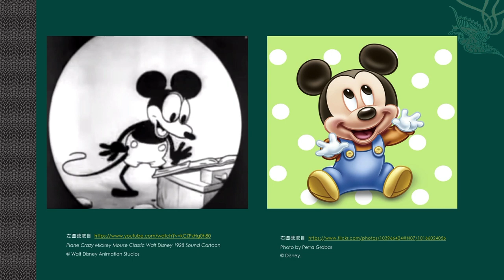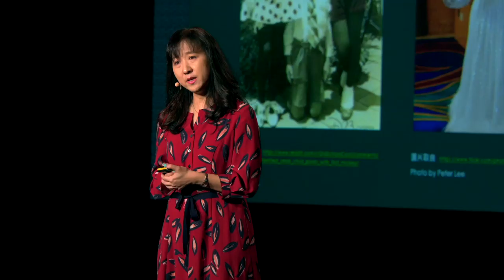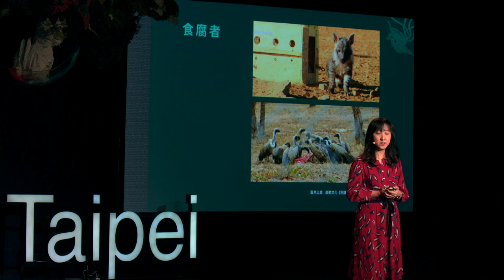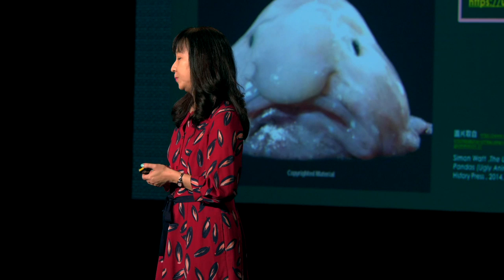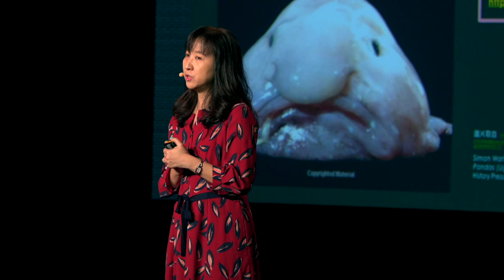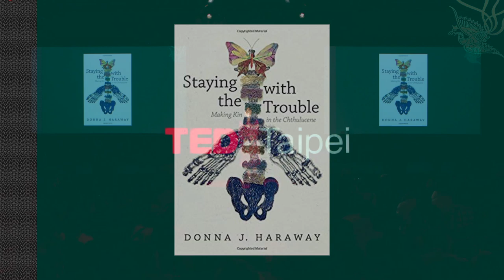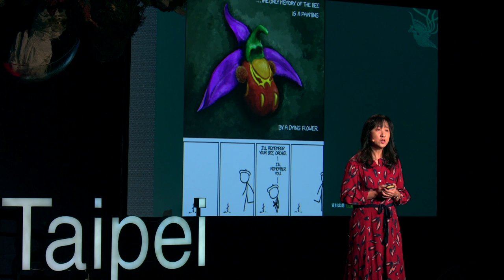保護動物就必然犧牲掉保護人的權益嗎？|Deconstructing the animal-human binary | 黃宗慧 Tsung-Huei Huang | TEDxTaipei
動物福利的倡議仍有許多矛盾之處，因為當動保人士在關心動物權益時，也容易對那些非「毛小孩」的可愛動物、秉持不同意見的人視而不見，這些重視某些動物甚過重視人類的動保者，不偽善嗎？黃宗慧教授在此提醒我們，人們總是容易用二元對立的思維思考問題，如果不將人類和動物當作對立的兩種關係，而是認清我們共享同樣的大自然，在讓多元想法、多元生物在地球共同生活的同時，人類是否也能從中獲得好處？
Some may perceive animal equality as an ethical dilemma between two polar views: sacrificing the individual lives of animals versus sacrificing the well-being of human beings. But why should there be a "human" versus "non-human" comparison? In this talk, Tsung-Huei Huang challenges the conventional binary opposition paradigm by providing a thought-provoking reflection on the relations between people and other animals. Learn why if we remove ourselves from the mutually exclusive animal-human framework, how humanity and our society might be better off as a whole.
投入動物保護運動至今超過20年，有感於台灣在動物倫理議題的關注及探討上腳步過慢，為加速台灣動物保護教育，自2006年起在任教之台灣大學開設通識課程「文學、動物與社會」，透過文學作品中的人、事、物，引導學生主動關心動保議題、參與動保行動。
Tsung-Huei Huang is a professor in the foreign languages and literatures department at National Taiwan University (NTU) and a veteran animal welfare advocate.  Her popular "Literature, Animals and Society" course at NTU uses literary short stories to engage students in considering human-animal relations from a place of curiosity and reflection. This talk was given at a TEDx event using the TED conference format but independently organized by a local community.